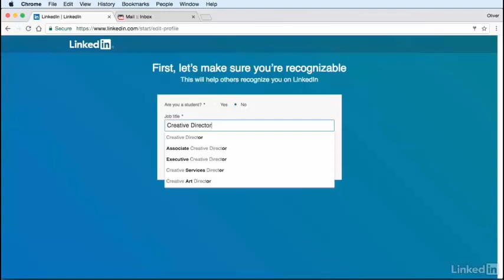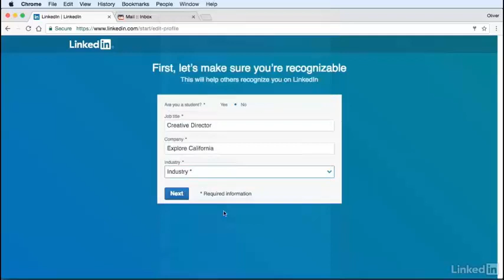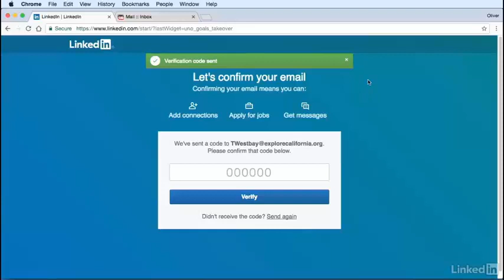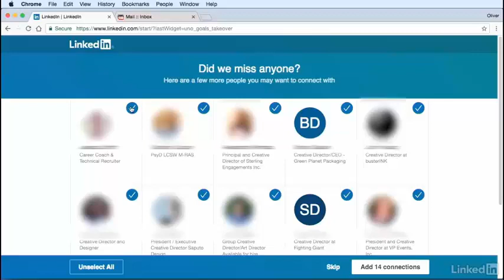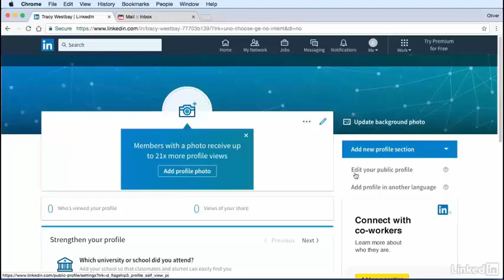4 Настройка новой учетной записи LinkedIn